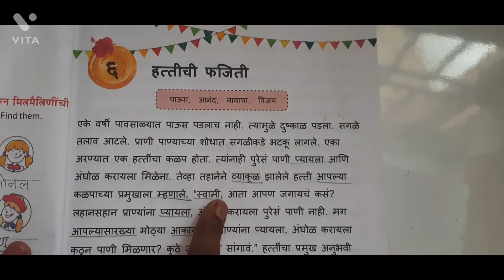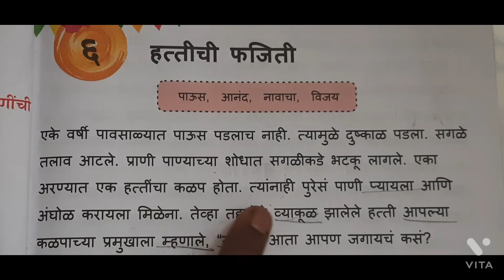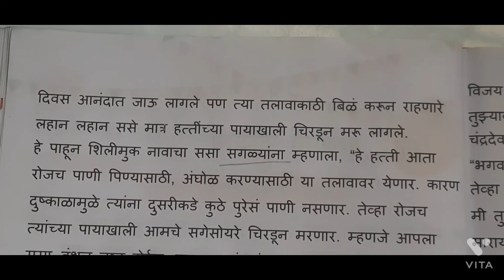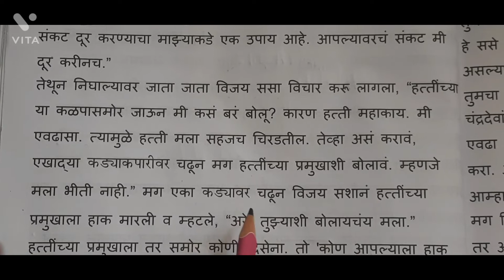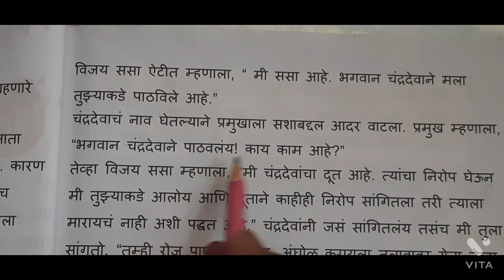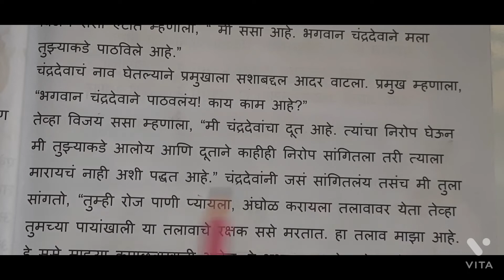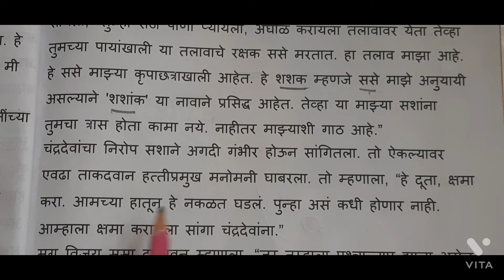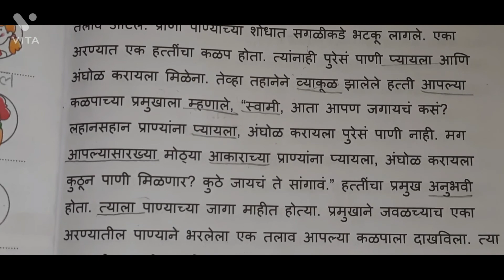Class 4th = Marathi || सप्तरंग मराठी पाठ्यपुस्तक ४ थी || ६. हत्तीची फजिती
Class 4th = Marathi || सप्तरंग मराठी पाठ्यपुस्तक ४ थी || 3 सूर्य आणि वारा प्रश्नउत्तरे ( Testbook )

Class 4th = Marathi || सप्तरंग मराठी पाठ्यपुस्तक ४ थी || 6. गणेशोत्सव

Class 4th = Marathi || सप्तरंग मराठी पाठ्यपुस्तक ४ थी || 4. कोकण भूमी // प्रश्न उत्तरे

Class 4th = Marathi || सप्तरंग मराठी पाठ्यपुस्तक ४ थी || 5 मित्राची मदत

Class 4th = Marathi ||  { Workbook } सप्तरंग मराठी पाठ्यपुस्तक ४ थी || 3 सूर्य आणि वारा प्रश्नउत्तरे

Class 4th = Marathi ||   सप्तरंग मराठी पाठ्यपुस्तक ४ थी  || ४. कोकण भूमी

Class 4th = Marathi ||   सप्तरंग मराठी पाठ्यपुस्तक ४ थी  || 3 सूर्य आणि वारा || हिंदी में Explain

Class 4th = Marathi ||  { Workbook } सप्तरंग मराठी पाठ्यपुस्तक ४ थी  || २. लोभी पोपट // प्रश्नउत्तरे

Marathi ||   मराठी कथा -- लोभी कुत्रा ||

Class 4th = Marathi ||   सप्तरंग मराठी पाठ्यपुस्तक ४ थी  || २. लोभी पोपट

Class 4th = Marathi ||   सप्तरंग मराठी पाठ्यपुस्तक ४ थी - १. झेंडा आमुचा {कविता } प्रश्नउत्तरे

Class 4th = Marathi ||   सप्तरंग मराठी पाठ्यपुस्तक ४ थी - १. झेंडा आमुचा { कविता}

Marathi revision || सप्तरंगी मराठी पाठ्यपुस्तकं Workbook Revision समानार्थी शब्द, विरुद्धअर्थी शब्द

Dhanashree  recipe Marathi

Marathi Revision  || अधिक भाषा -ज्ञान Part - 2

Marathi Revision  || अधिक भाषा -ज्ञान Part - 1

Essay writing || Parrot || माझा आवडता पक्षी पोपट || मराठी निबंध 10 lines